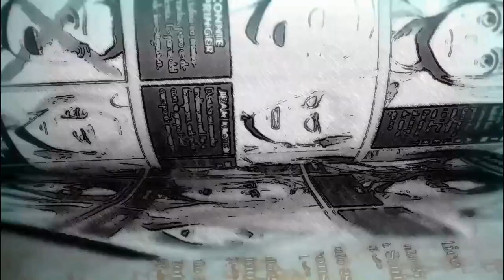El GRANDE del SEINEN con anime VOLVIÓ : Vinland Saga Season 2 (de WIT A MAPPA) ESTRENO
Vinland Saga Season 2 :
Estudio MAPPA ha retomado otro proyecto de WIT STUDIO con el mismo equipo, continuamos desde el prólogo adaptado en 2019 ahora retomando con la historia de Thorfinn.

Vinland Saga Season 2 Capítulo 1 se estrenó el día de hoy 9 de enero en Japón y se encuentra disponible subespañol en las plataformas de streaming ya mismo.

En este video analizamos el cambio de estudio y las primeras impresiones